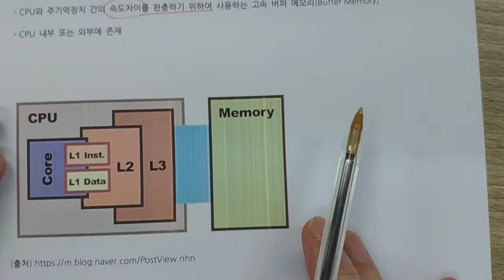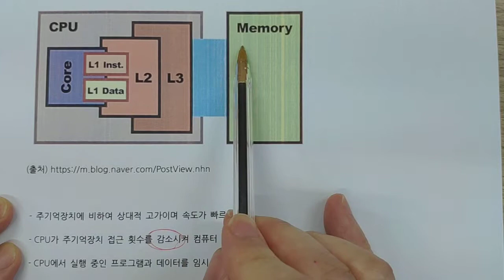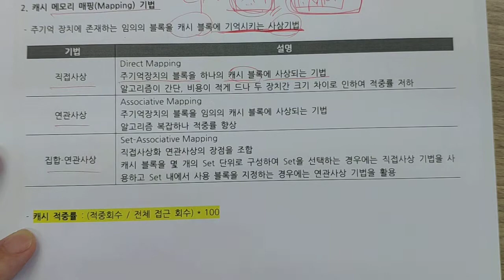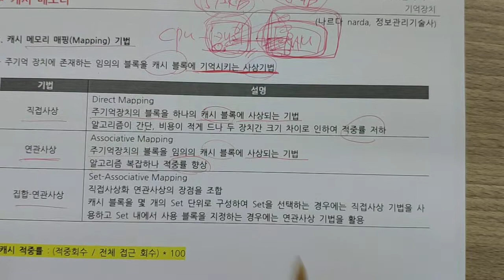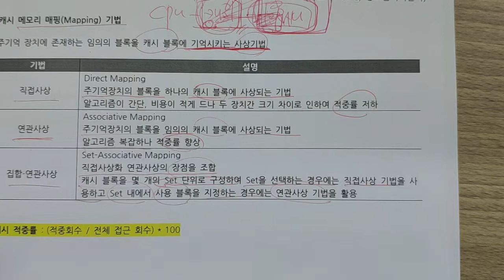정보처리기사 - 전자계산기 - 캐시메모리